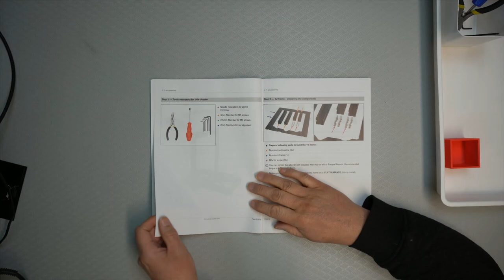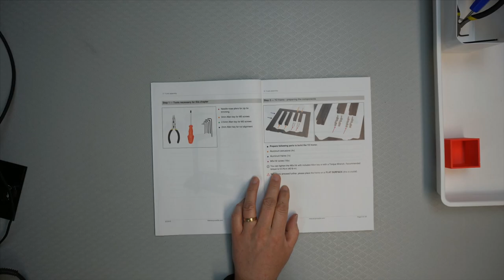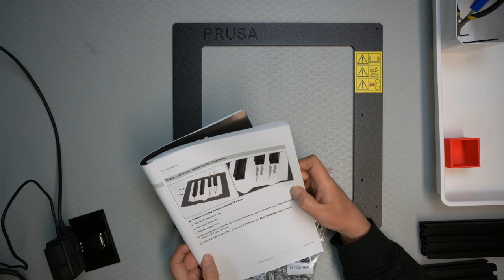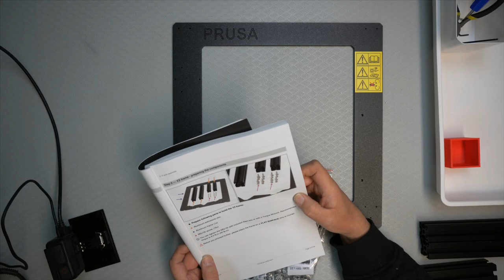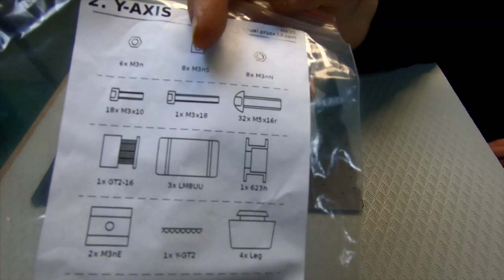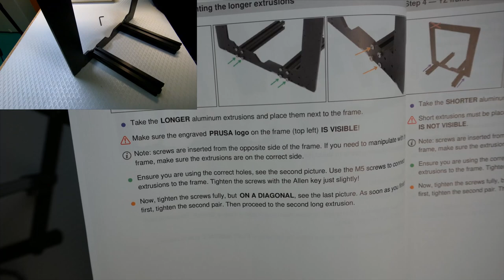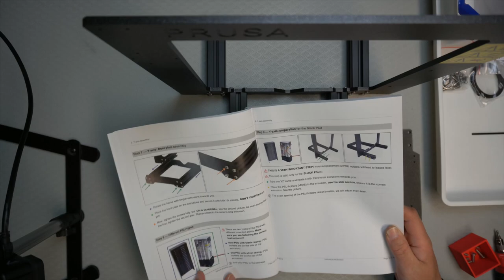Prusa i3 MK3S kit Y axis assembly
Twitter TheTechRabbit
Instagram thetechrabbit